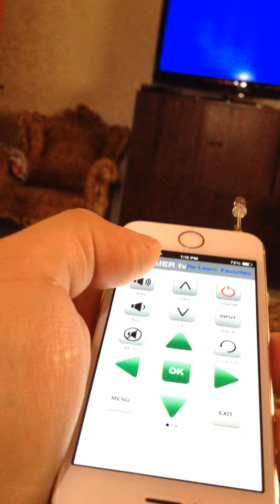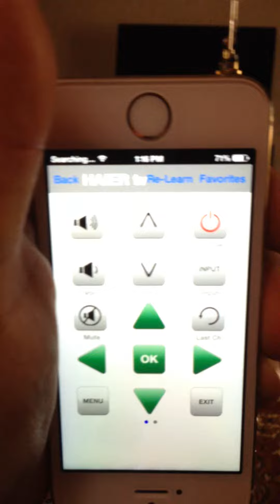"IPHONE 5S REMOTE CONTROL HI REMOTE PRO"